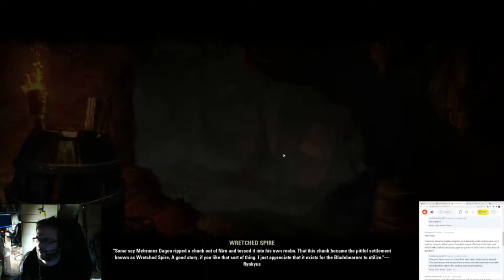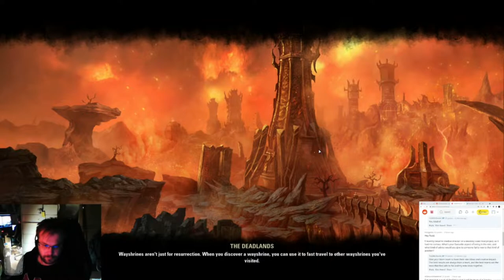Elder Scrolls Online - Deadlands DLC - osa 6: Force of Change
Päähenkilömme vaivautuu auttamaan örkkiheimoa ja Psijic-munkkia pulassa.